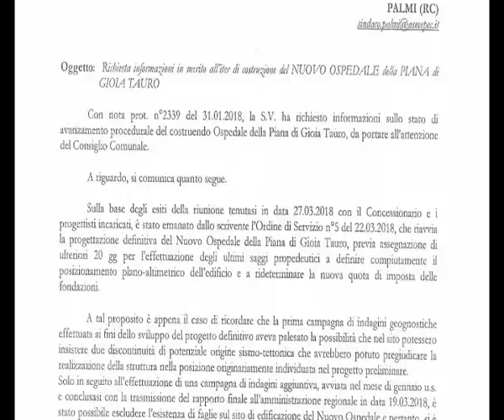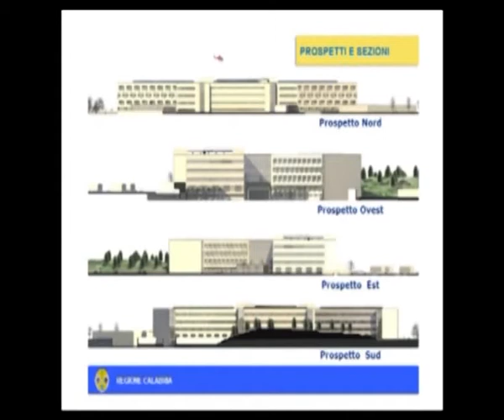OSPEDALE PIANA: TEMPI CERTI | IL VIDEO